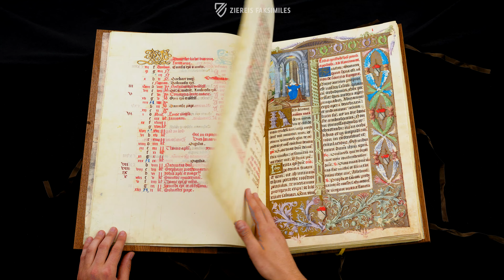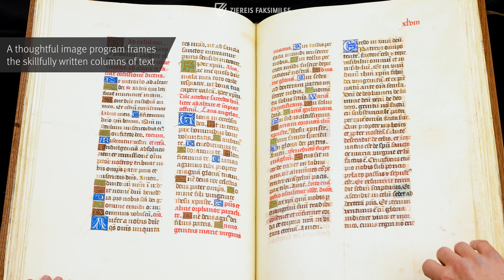THE MISSAL OF GEORGE OF CHALLANT - Browsing Facsimile Editions (4K / UHD)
Georges de Challant was a scion of the rich noble Challant family, which resided in the Italian city of Aosta. The great art-lover dedicated his life to the financing of great paintings, manuscripts, and other works of Renaissance art. His missal, which was commissioned in the early 15th century, thereby represents one of the most beautiful handwritten and illuminated books of his collection. The large-format work contains liturgical texts in the finest calligraphy and is furnished with enchanting miniatures.